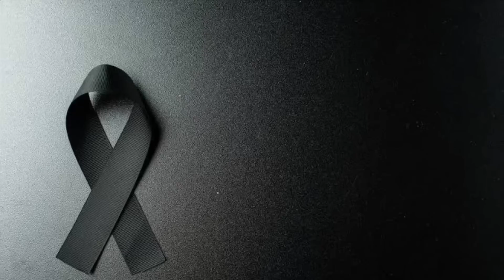LUTO: M0RREU nesse dia dos namorados CASAL FAMOSO após se contaminarem com doença misteriosa